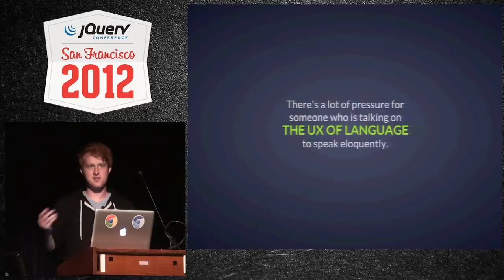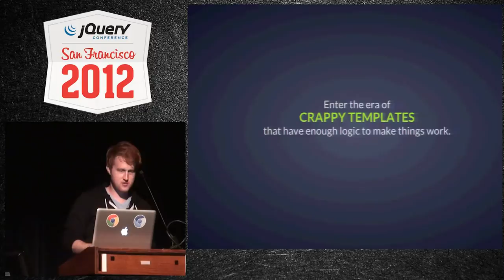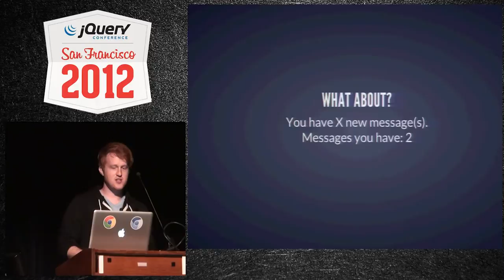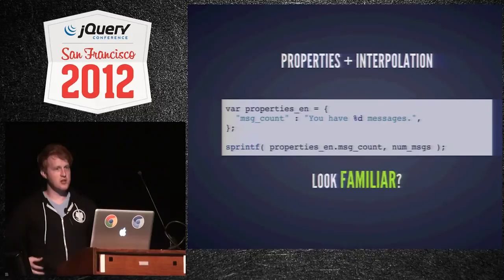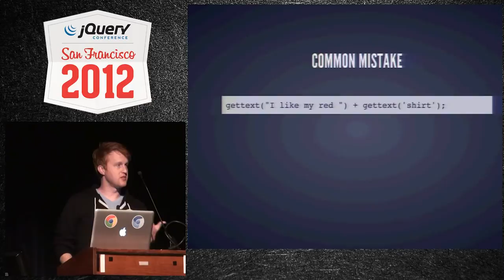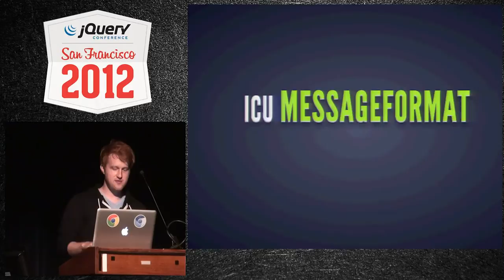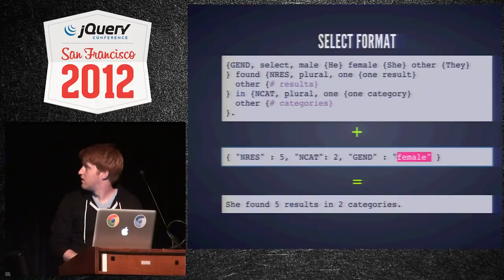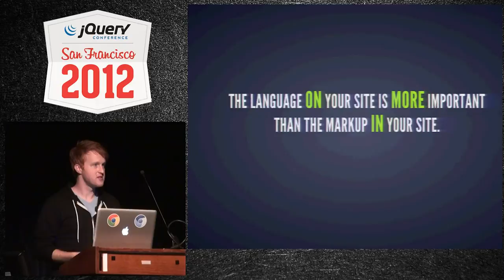jQuery Conference SF 2012 The UX of Language by Alex Sexton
There are 1 thing(s) that you have probably noticed about l10n and I18n in your JavaScript App(s). The sentences, even in english, are as ridiculous as the first one in this paragraph. Sure, you may be used to it, but it's a crappy user experience. There's lots you can do to make your data driven sentences valid, even expressive, in your language, and then expand that to any language. This talk will round up a set of tools and techniques to help prepare you to write apps that don't sound like Borat.